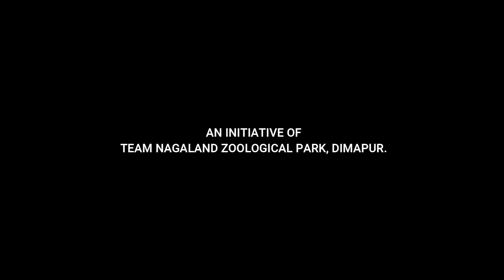Azadi Ka Amrit Mahotsav Week 52, Nagaland Zoological Park